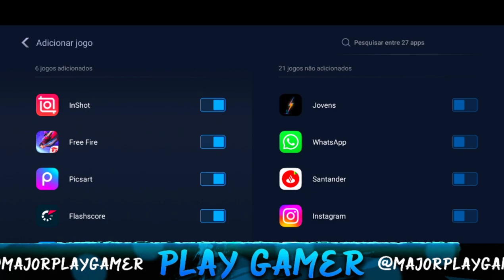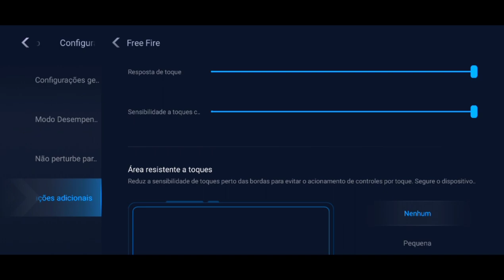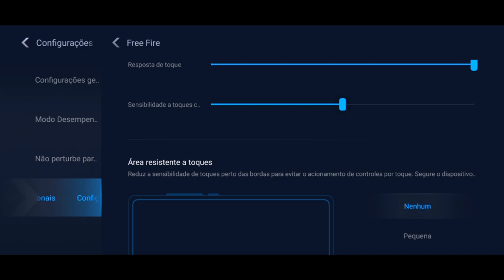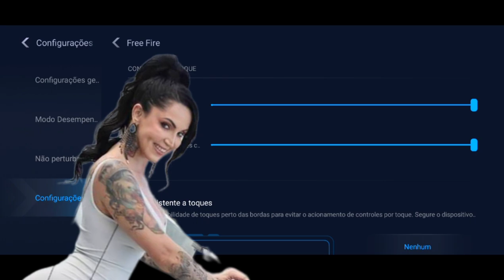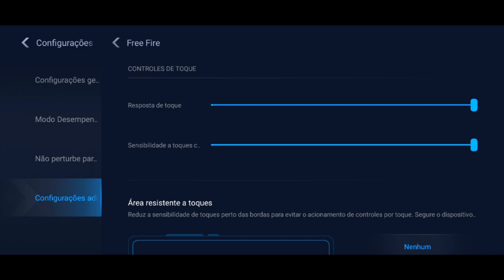REVELEI TUDO SOBRE O GAME TURBO DA XIAOMI | DESEMPENHO E SENSIBILIDADE CONFIGURAÇÃO FREE FIRE 2024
game turbo xiaomi free fire , Revelei tudo sobre o game turbo da xiaomi , desempenho e sensibilidade configuração free fire 2024.

cabo para USB xiaomi original

neste vídeo, mostraremos tudo o que você precisa saber sobre o game turbo da xiaomi 2024, Mostraremos como obter os melhores resultados de desempenho como ter a melhor sensibilidade para seu Free Fire e outros jogos que você faça game play veja todas as configurações. Se você é um Gamer ou apenas quer saber mais sobre o Game turbo, este é o vídeo para você. Vamos levá-lo através de todos os diferentes aspectos do jogo e como otimizá-lo para o melhorar o desempenho do seus Jogos pelo game turbo xiaomi 2024, xiaomi mi brasil.

Links CONTATO (Rede Social e Profissional)

Fala seus cabeça de tapioca, nesse vídeo eu revelo toda configuração do game turbo dos telefones da xiaomi,desempenho game turbo xiaomi,sensibilidade game turbo xiaomi,
toda configuração completa e ataualizada para todos telefonfes da xiaomi no free fire ou em outros jogos , como roda os jogos no xiaomi , gameplay xiaomi pelo game turbo,
como colocar e aumentar a sensibilidade do seu telefone da xiaomi ao máximo.

TIME
00:00 Game turbo
00:40 Sensi perfeita